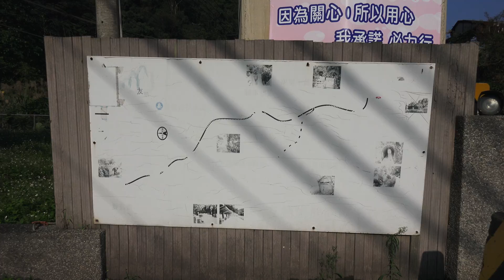2014.12.30 基隆 友蚋生態園區 淡淡的看板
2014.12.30 基隆 友蚋生態園區 淡淡的看板